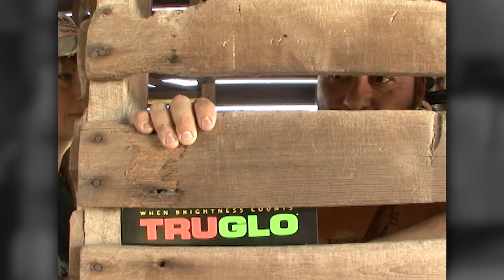Archer's Choice - SEVERE WHITETAIL DISORDERS WITH THE POSSE! // S7: Episode 10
Check out this compilation of 2007's best deer hunts!